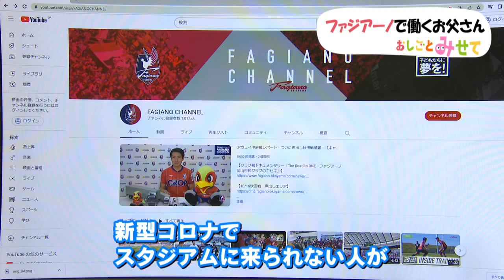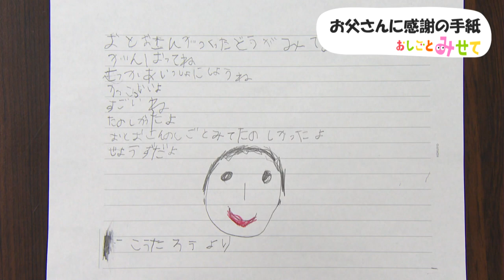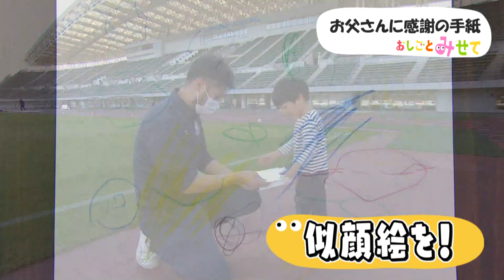選手とサポーターをつなぐ J2・ファジアーノ岡山の動画制作をするお父さん【おしごとみせて】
子どもがお父さんやお母さんの働く姿を見に行く「おしごとみせて」。今回はプロサッカー選手と共に働くお父さんです。
　練習の様子などを撮影し、ファジアーノ岡山の選手とサポーターをつなぐ動画を作るお仕事をしています。